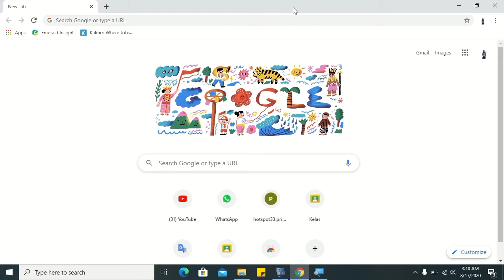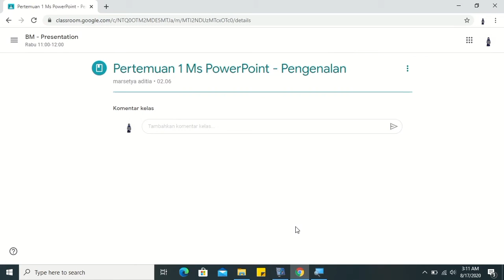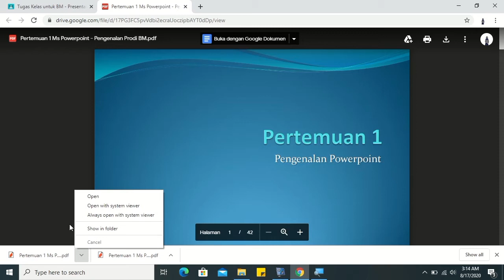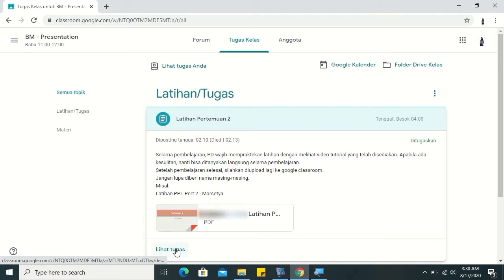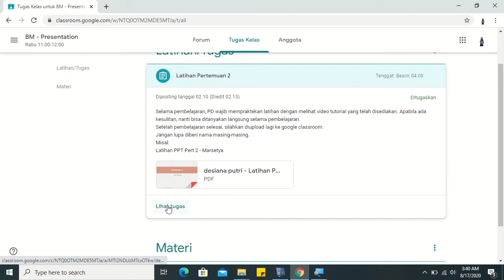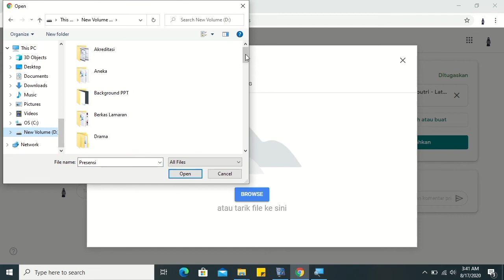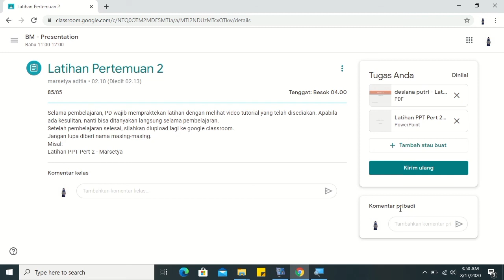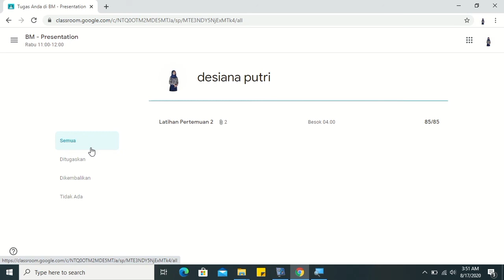Video Tutorial Google Classroom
Pada video ini, saya menyampaikan materi pengunaan Google Classroom, sebagai berikut:
1. Cara Mengunduh/Download File Materi pada Google Classroom.
2. Cara Mengunduh/Download File Soal tugas/latihan/PR pada Google Classroom.
3. Cara Mengunggah/Upload File tugas/latihan/PR pada Google Classroom.
4. Cara Melihat Nilai tugas/latihan/PR pada Google Classroom.

Semoga bermanfaat.